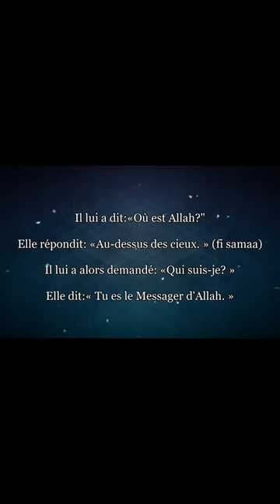L'égarement de dire qu'Allah est partout cheikh al Albani